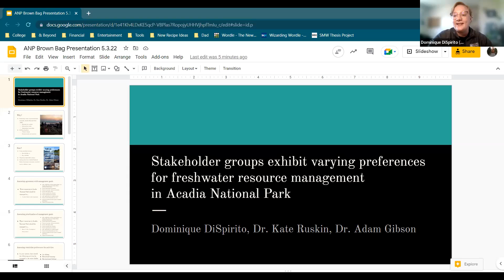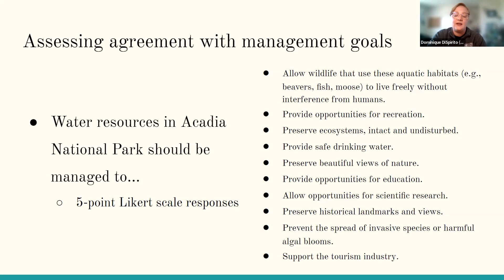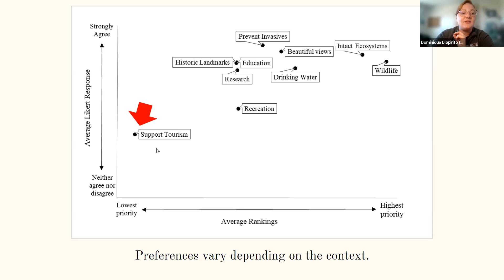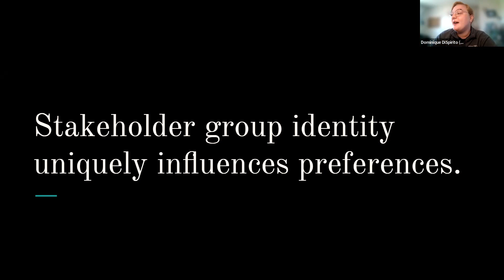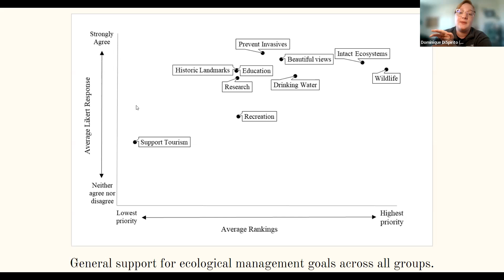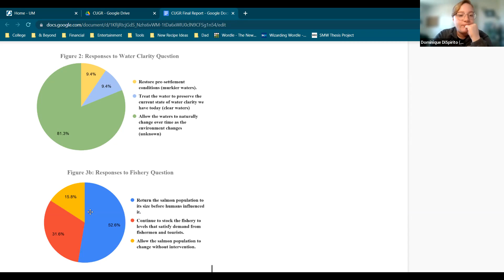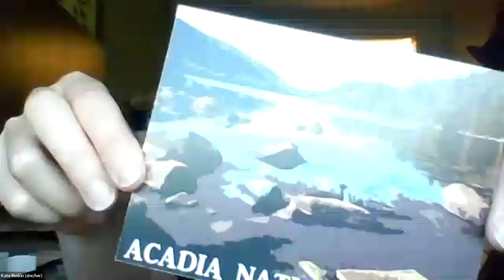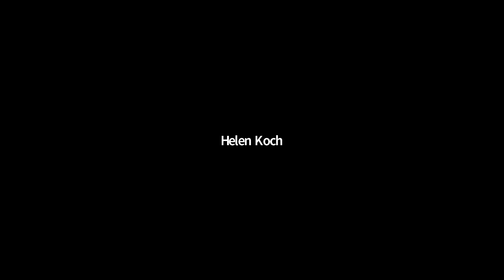Preferences for Freshwater Resource Management - Ruskin and DiSpirito